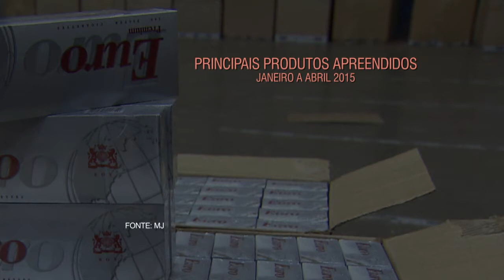Ministério da Justiça divulga balanço das operações de combate ao contrabando no país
NBR NOTÍCIAS - 28.05.15: Nesta quinta-feira (28), o ministro da Justiça, José Eduardo Cardozo, divulgou um balanço das operações de combate ao contrabando no país. Entre 2011 e 2015, foram realizadas 69 operações para combater a pratica, que resultaram em 597 prisões. Segundo o levantamento, os principais produtos apreendidos de janeiro a abril deste ano foram cigarros, CDs e DVDs e medicamentos.